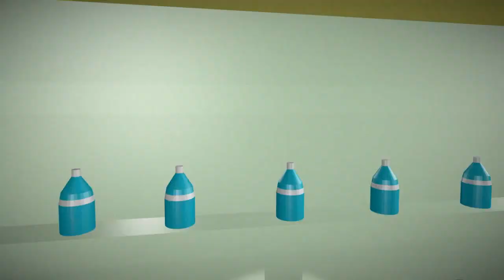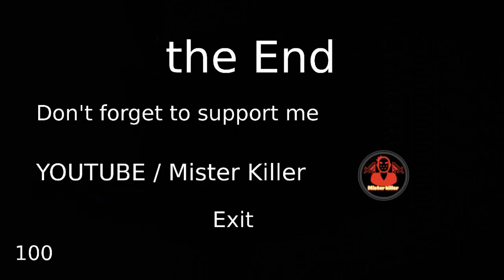Midnight Shopping Indie Horror Full Palythough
Playlist's Link :

Roblox gameplay

List video's